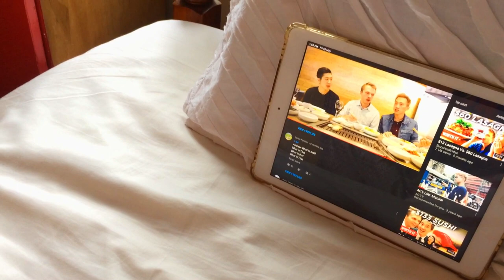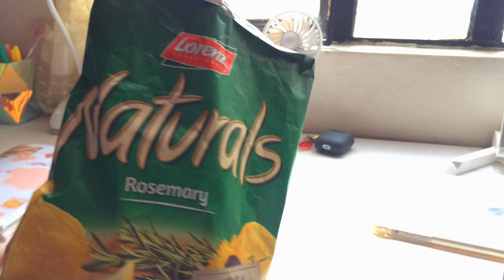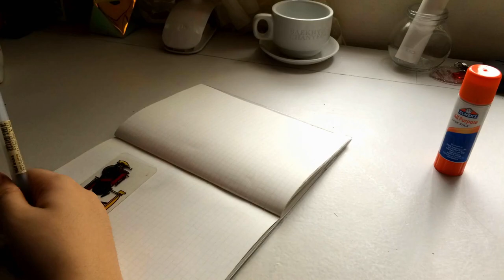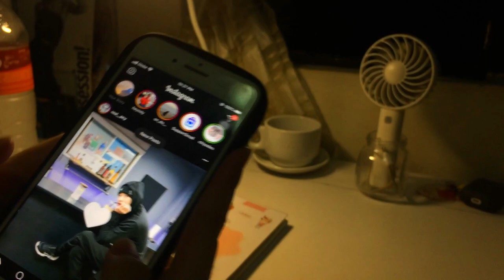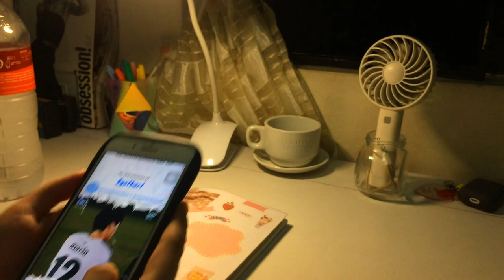a daily vlog 🌨 (gloomy weather, tea & journal)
hi everyone! i hope y’all are having a great day. i filmed this when a typhoon hit us. 😢 it has strong winds and left a destruction in some of our provinces. 💔